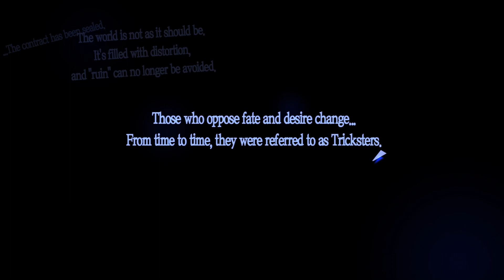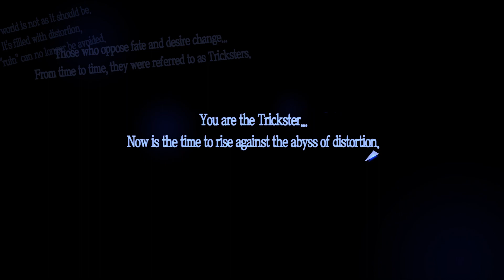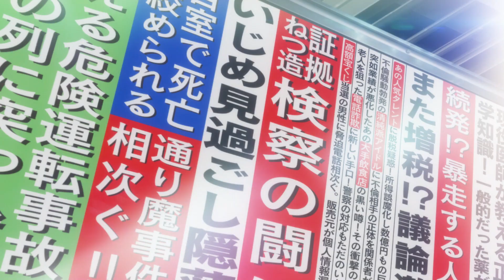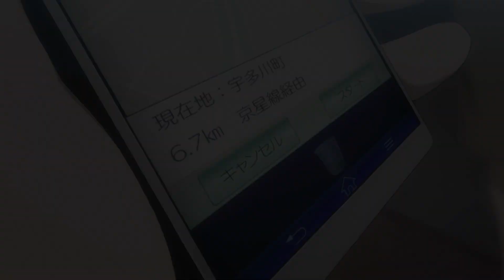Persona 5 Royal Walkthrough Gameplay - Part 1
I've been wanting to play this games for months I really enjoy
 playing it an loving the new female character is it worth buying I say yes so our main hero has been expelled from his highschool got a criminal record now he's move into the city of Tokyo living with sojiro sakura hope you guys enjoy the video